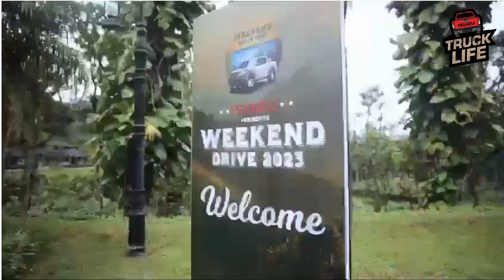Isuzu High adventure off road drive |Kerala-Idukki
ISUZU High adventure off road drive to the beautiful hills of Idukki.

* May Features customer vehicles that may have Accessories and equipment's not part of standard equipment'